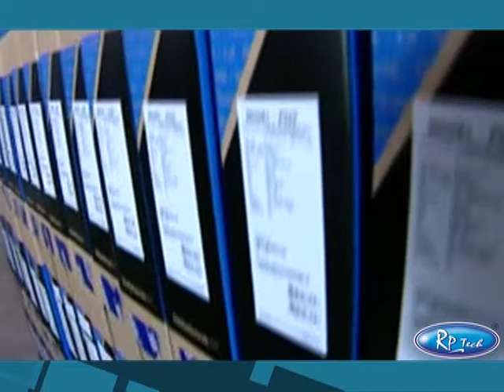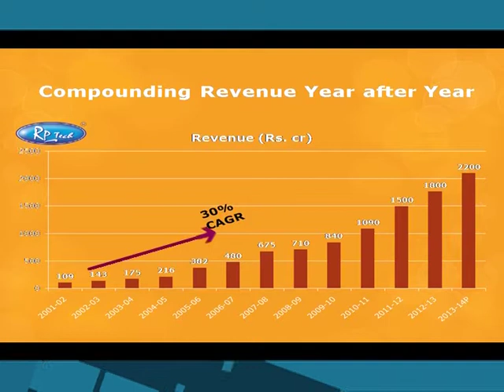Rashi 25 yrs Silver Jubilee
Special AV created to mark Rashi Peripherals Silver Jubilee celebrations. This video shows how 2 young boys the owner of Rashi came together and created the company.